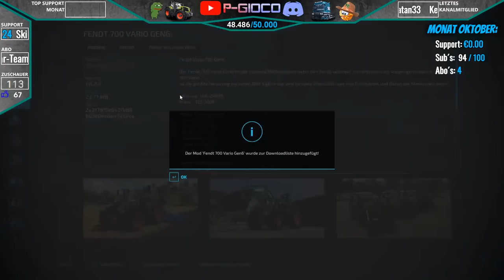LS22 LIVE🔴: Gülleverschlauchung EXTREM, NEUE BGA & Mehr!🚜│PUMPS N` HOSES DLC│Farming Simulator 22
2.22€ (Money-Song)
5.55€ (Love)
10€ (Trollen)
33€ (Make it Rain)
50€ (ESKALATION!)
mehr als 100€ - Dir ist echt nicht mehr zu helfen - No Joke :D

TOP 5 SPENDER (2022)
#1 Feuerwehr Sascha
#2 PG-Claasfarmer Thomas
#3 Alexander Kläsener
#4 Chaos Crafter
#5 Martin Elsner

Bestellt euch hier das neuste DLC Pumps n´ Hoses von Creativ Mesh in Zusammenarbeit mit Giants Software*:

Hier geht´s zum SEASON-PASS des LS22 um erschienden & zukünftigen DLC´s vom YEAR 1 KOSTENLOS zu bekommen:

Heute geht´s endlich in den MULTIPLAYER mit dem neuen PUMPS N` HOSES DLC von Creativ Mesh in Zusammenarbeit mit Giants Software für den Landwirtschafts Simulator 22. Wir machen eine extreme Gülleverschlauchung für unsere Felder, bauen eine neue BGA und separieren unsere Gülle in den neuen Tower´s!

Ich freue mich euch in diesem Livestream begrüßen zu dürfen und wünsche euch ganz viel Spaß!

Werft die Pumpen an und rüstet euren Hof mit Gülleverschlauchung sowie Gülleseparation und konfigurierbaren Biogasanlagen auf! Eine große Auswahl neuer Maschinen, Geräte und Gebäude erweitert die Infrastruktur eurer Gülleausbringung und Rohstofflagerung.

Insgesamt sind mehr als 30 Maschinen und Objekte des niederländischen Herstellers Schouten, des deutschen Stahlspezialisten Stallkamp und des Biogastechnologie-Herstellers BvL enthalten - und erweitern den Landwirtschafts-Simulator 22 damit um neue Gameplay-Features!

Gülleverschlauchung
Kombinierbare Schläuche verschiedener Längen erstrecken sich über hunderte Meter. Verbunden mit ultraleichten Injektoren am Traktor, düngt ihr somit hocheffizient.

Gülleseparierung
Trennt die flüssigen und festen Bestandteile von Gülle für einen vielseitigeren Einsatz auf eurem Hof. Macht mehr aus eurer Gülle!

Konfiguration von Biogasanlagen
Konfiguriert Biogasanlagen ganz nach euren Anforderungen und Vorlieben: Verschiedene Module platziert ihr dynamisch um die Hauptanlage herum.

🎮 Kaufe über diesen Link deinen LS22 sowie deren DLC´s und unterstütze mich (KEINE Mehrkosten für DICH):

►Spielinformationen
Titel: Landwirtschafts Simulator 22
Genre: Simulation
Entwickler: Giants Software
Veröffentlichung: 22 November 2021

💥Hier ein paar Befehle zum Nightbot:
!mitglied
!giants
!fan
!logistik
!mitspielen
!abo
!plattform
!spenden
!mods